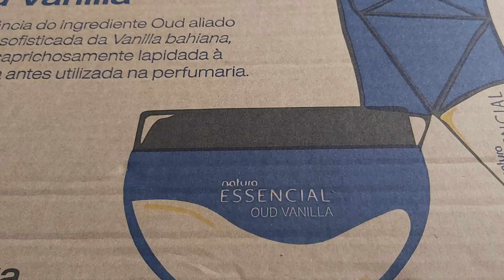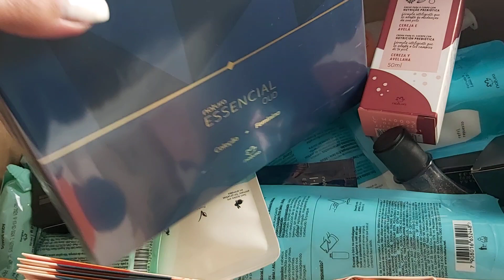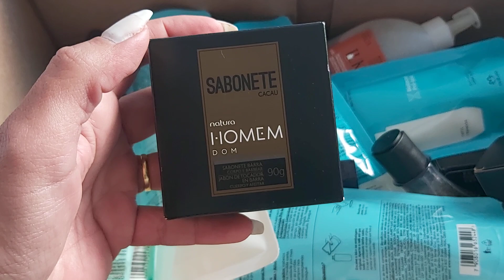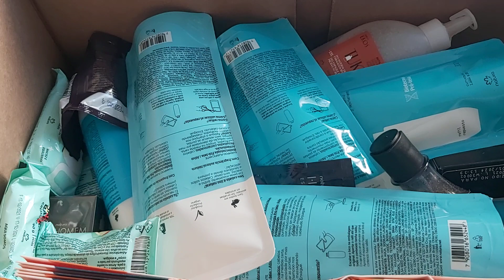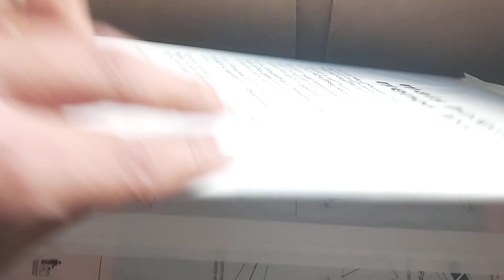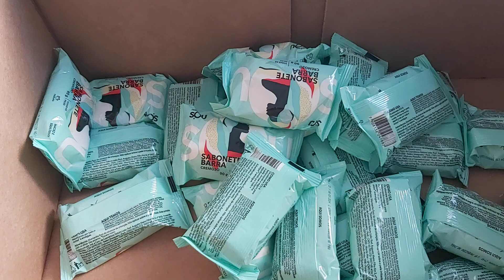Segundo Pedido Natura Ciclo 09/2021